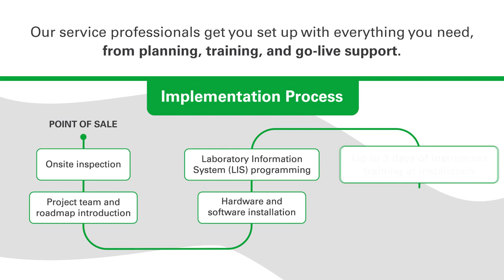EUROIMMUN'S Service Program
Your lab is our mission! See why EUROIMMUN's service program is considered the gold standard in service and support.